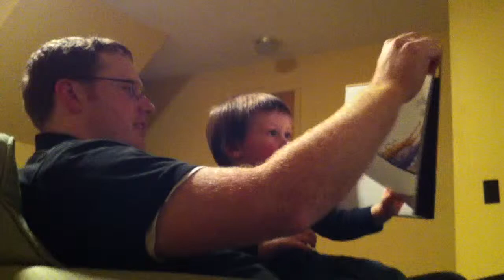Doug Reading to Charlie